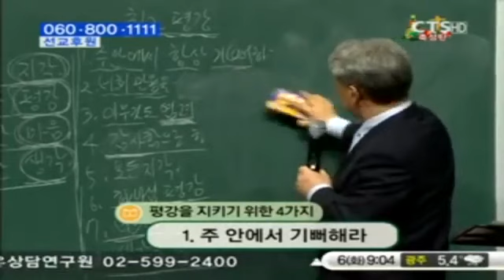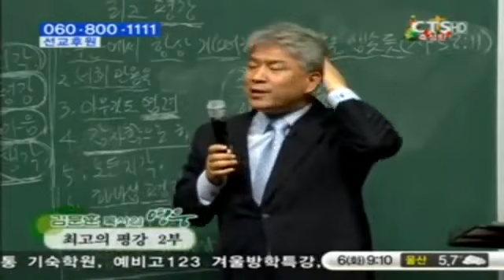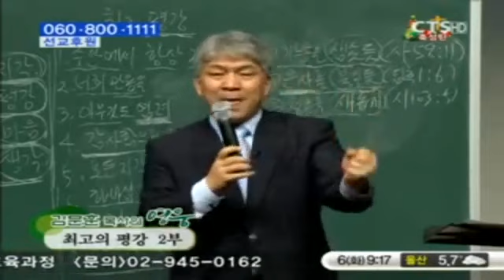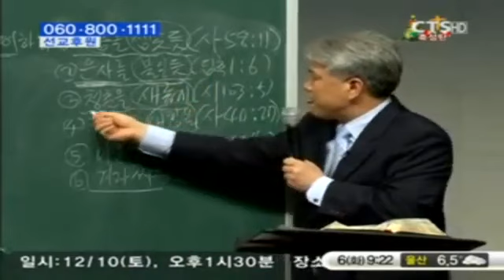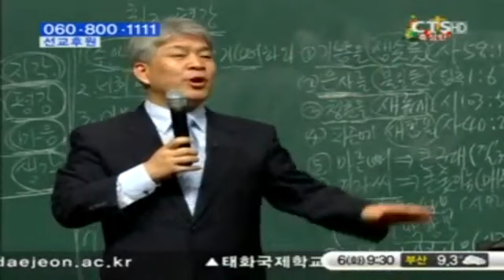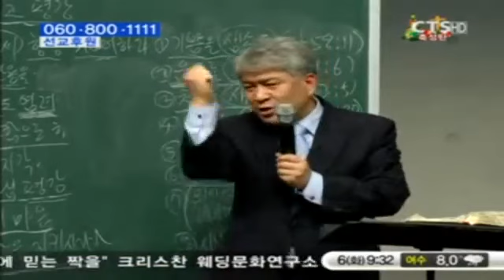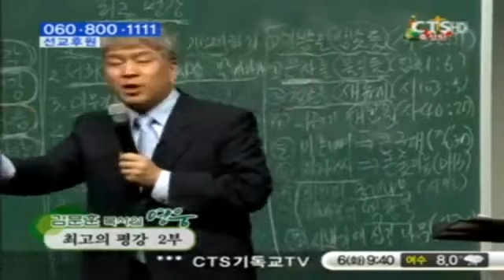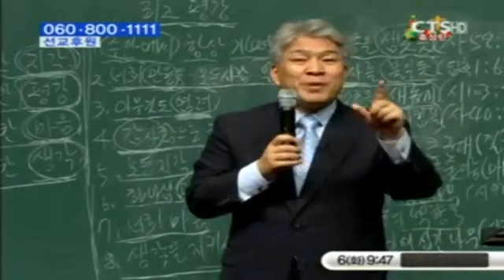🔥🔥🔥절대긍정!!~김문훈목사님(부산포도원교회)신나고 즐겁고 놀라운 기적축복*강남금식기도원*하나님께영광~👍👍👍👍👍👍👍👍👍👍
🔥🔥🔥자존심 때문에 실패한다~김문훈목사님(부산포도원교회)
신나고 즐겁고 놀라운 기적축복~~^^*  *강남금식기도원*
하나님께영광~👍👍👍👍👍👍👍👍👍

동영상관리 로 들어오셔용^^*

Awesome&Delight찬양이
아래~유튜브주소::눌러주셩용

❤~여러분들의  모든고통을 해결하는~~^^*👍👍👍👍👍 (강남금식기도원) 최고간증 주소

480p를 눌러주셔용~~^^*

24. 여호와는 네게 복을 주시고 너를 지키시기를 원하며

25. 여호와는 그의 얼굴을 네게 비추사 은혜 베푸시기를 원하며

26. 여호와는 그 얼굴을 네게로 향하여 드사 평강 주시기를 원하노라 할지니라 하라

27. 그들은 이같이 내 이름으로 이스라엘 자손에게 축복할지니 내가 그들에게 복을 주리라

2. 내가 너로 큰 민족을 이루고 네게 복을 주어 네 이름을 창대하게 하리니 너는 복이 될지라

3. 너를 축복하는 자에게는 내가 복을 내리고 너를 저주하는 자에게는 내가 저주하리니 땅의 모든 족속이 너로 말미암아 복을 얻을 것이라 하신지라